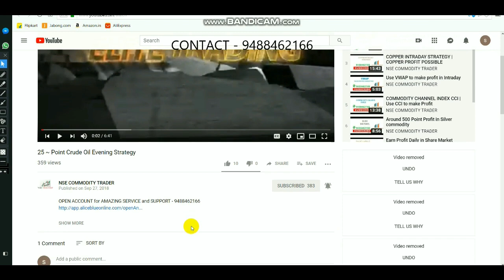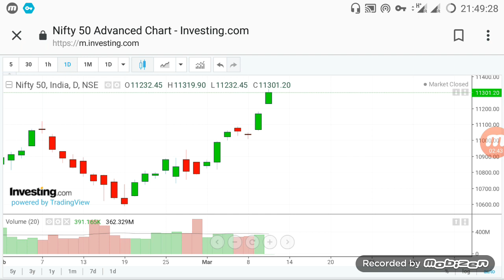NIFTY INTRADAY MARKET LEVEL MARCH 13